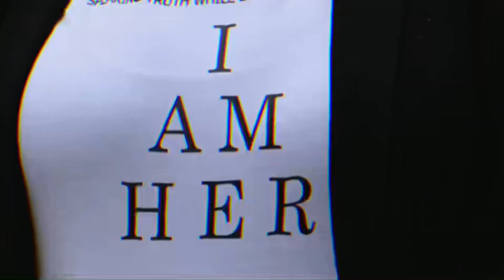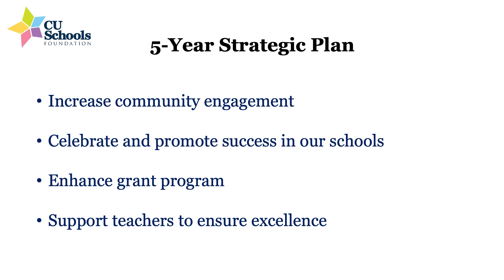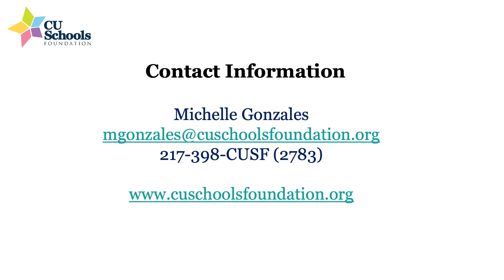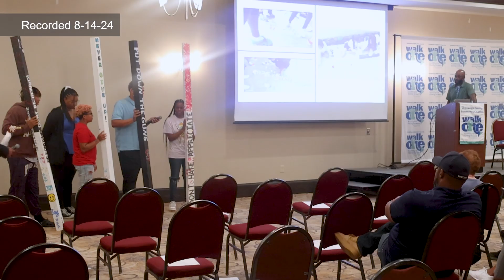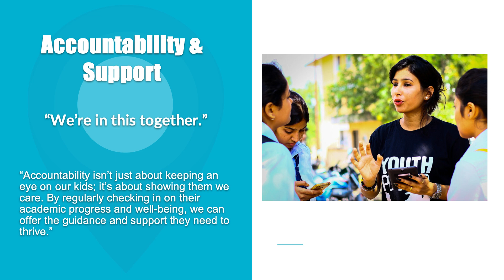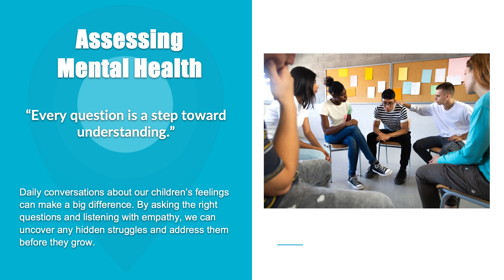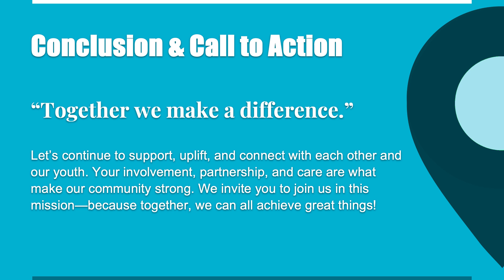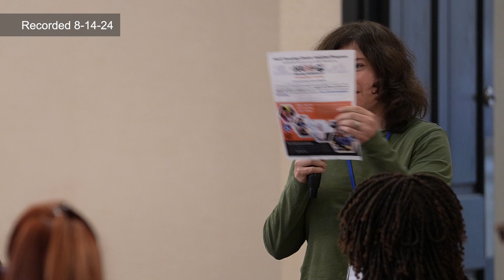Champaign County Community Coalition 08/14/2024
Champaign County Community Coalition